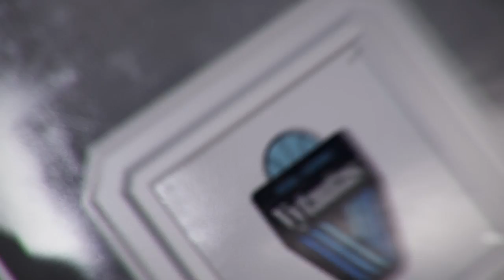A. Urlep: „Žaidėme gerai, kaip tik galėjome“